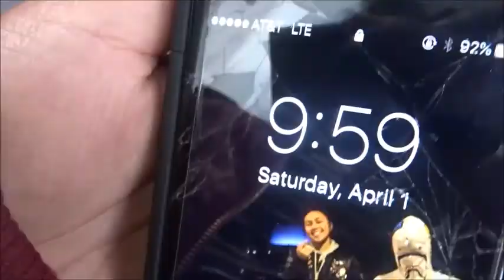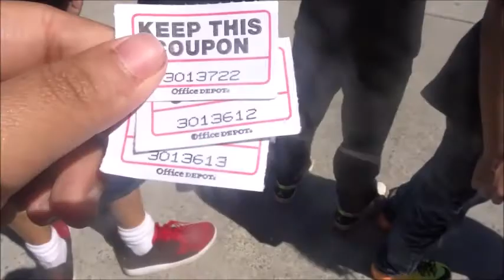Picking Up The Royals & More ! Ft. Shoe Palace's 24th Anniversary !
Short vlog picking up 2 pairs of Royal 1's and a pair of Gamma 11's.